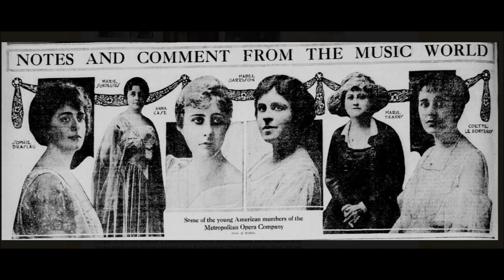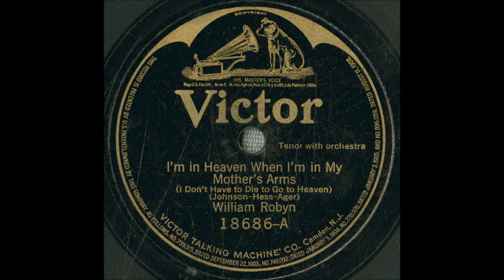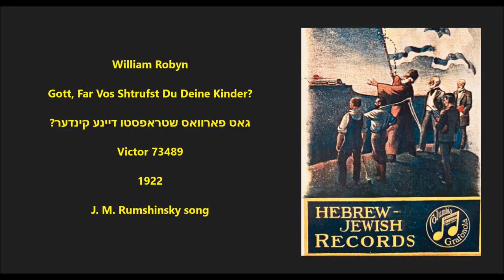William Robyn "Gott, Far Vos Shtrufst Du Deine Kinder?" Rumshinsky גאט פארוואס שטראפסטו דיינע קינדער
William Robyn

Gott, Far Vos Shtrufst Du Deine Kinder?

?גאט פארוואס שטראפסטו דיינע קינדער

Victor 73489

1922

J. M. Rumshinsky was a Jewish American composer and conductor. He was born in 1881 in Vilna, Russian Empire--it is now Vilnius, Lithuania.

The composer died in 1956 in New York City.

Rumshinsky was one of the four great composers and conductors of American Yiddish theater.

His son, Murray Rumshinsky, was a pianist and composer as well.

Willam Robyn was born William R. Rubin on November 28, 1894, in Pasiene near Riga, Latvia.

He died on April 12, 1996, in Englewood, New Jersey.

He toured in vaudeville as "Wolf Scarpioff" before 1920.

The early 1920s were peak years for young Robyn since he had an exclusive Victor contract and many offers for concert work and radio appearences. But then his agent, Hugo Boucek, ran up bills and skipped town--he was not heard of again. Robyn did not secure another agent--a mistake. His career stalled after Boucek left.

Henry Waterson, owner of the dime-store Cameo label, offered the singer $400 per week to become an exclusive recording artist for Cameo.

Robyn signed. Robyn made more discs for Cameo than for other record companies.

At first, Robyn made recordings at Cameo's West 34th Street office (and studio), where three songs were generally done in a morning session.

Robyn made his first recordings for Cameo in late May or early June 1923.

Months later, in 1924, new Cameo studios were opened at 200 West 57th on the 14th floor (near Carnegie Hall).

Accompaniment was often provided by "Bob Haring and His Orchestra"--a constantly changing studio band.  Musicians who were hired often worked at the Capitol and other local theaters. Haring's "orchestra" never appeared outside of the Cameo studio.

Robyn, who was well-trained as a singer, was best at art song and standards.